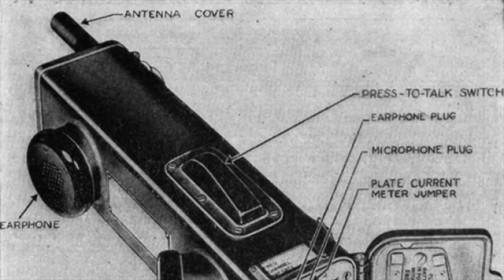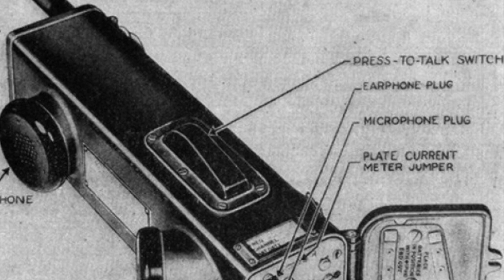What was the first mobile phone ? looking at how ww2 gave the birth to the mobile phone we all use.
Derek in this video looks at how ww2 helped  in the invention of what we now call the mobile or cell phone.